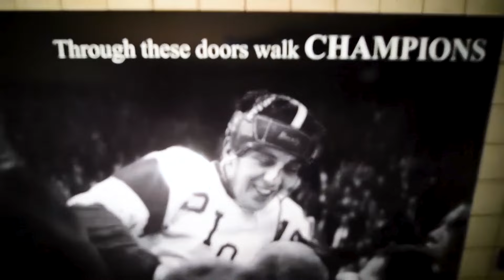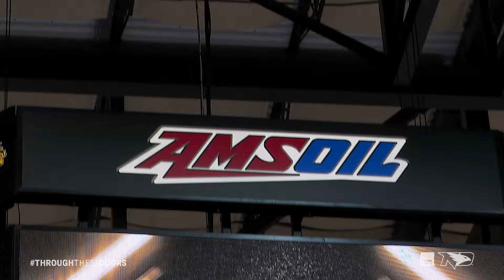Through These Doors | 1407 | Digging Deep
The guys get back on track with a sweep over Minnesota Duluth and return home for a showdown with No. 1 Denver to continue NCHC play. Also, the depth of the team is on full display through the first nine games of the season in an all-new ThroughTheseDoors!